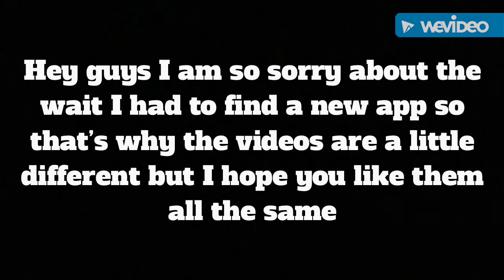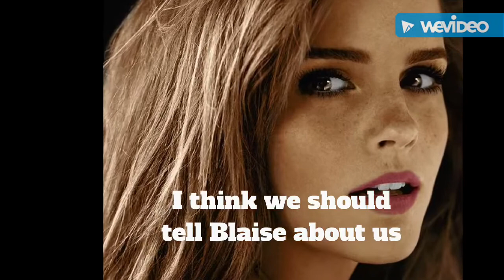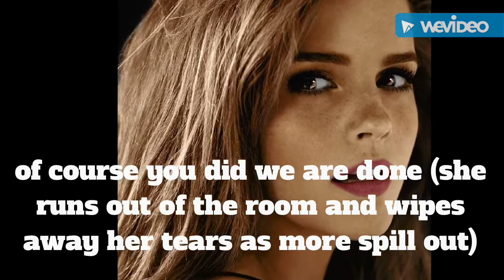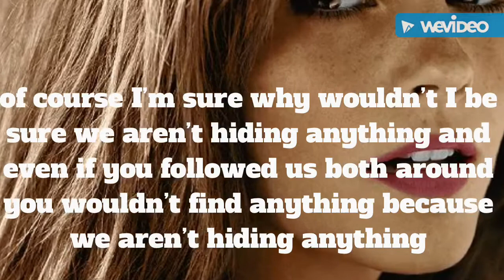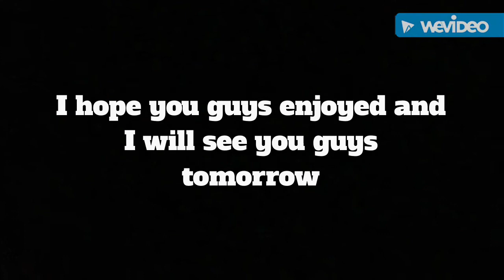Big Changes Season 1 Episode 8